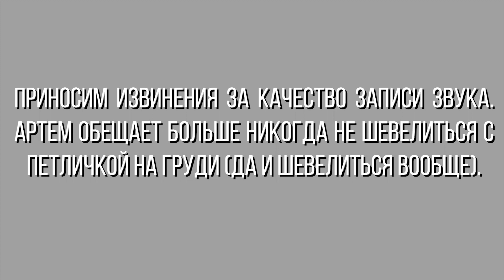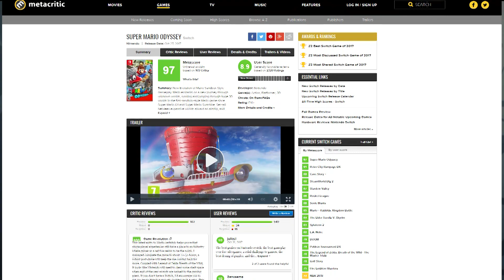Мнение Артема Комолятова — Super Mario Odyssey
Обзор Super Mario Odyssey — потенциального платформ-селлера Nintendo Switch и просто очень (правда, очень!) хорошей игры про одного из старейших игровых героев. Своим мнением делится Артем Комолятов, который до непосредственного знакомства с SMO был уверен, что все эти забугорные десятки — следствие фанбойства западных геймеров. Спойлер: это не так.

Предупреждение: со звуком в этот раз беда. Извиняйте великодушно за «пшики» и шорохи от петлички. Виноватым отбили руки молотком (поэтому это описание теперь печатать сложновато), в будущем будет лучше.